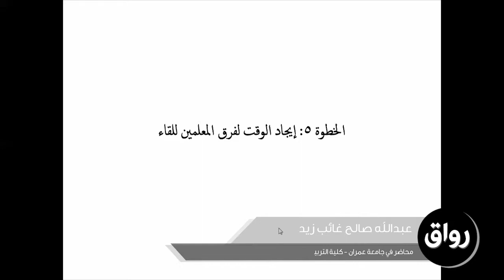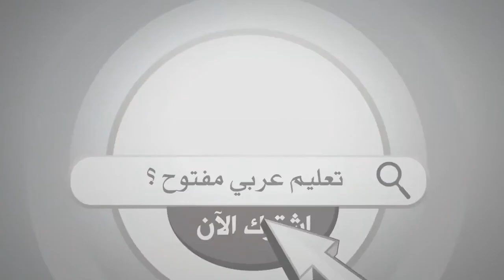رواق : مجتمعات التعلم المهنية - بنية وهيكل مجتمعات التعلم المهنية -7